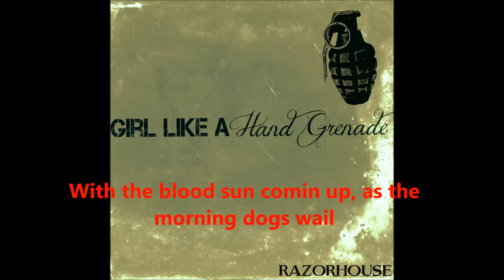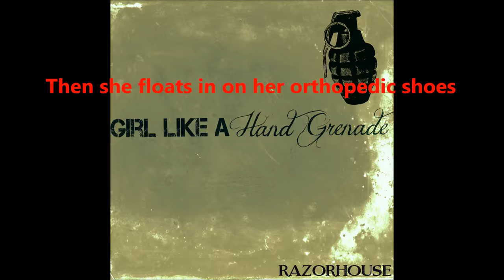Girl like a hand grenade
Razorhouses 2nd single from Codex Du, out now!